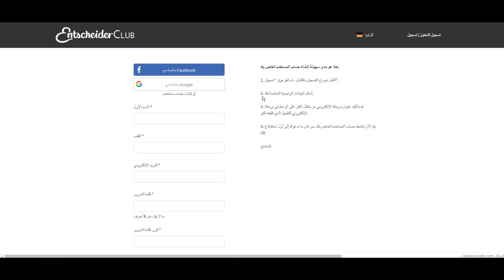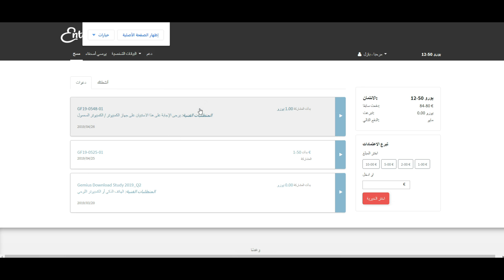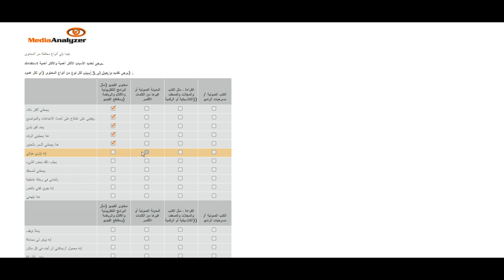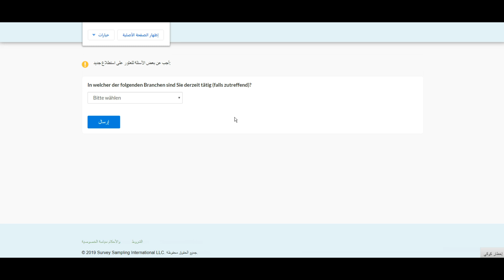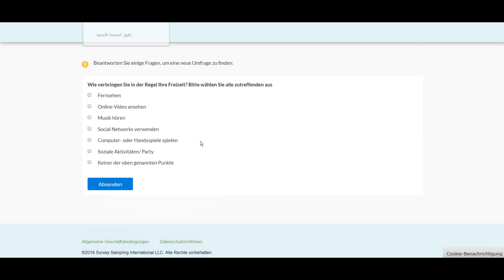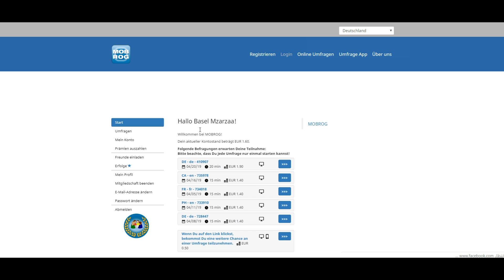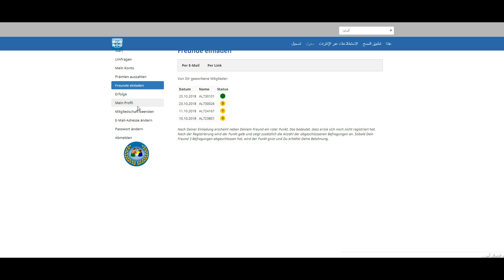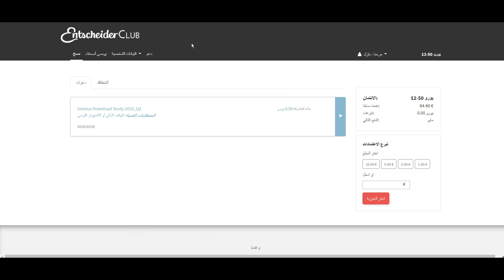اشهر موقعين للربح من الأنترنت 26.04.2019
Entscheiderclub